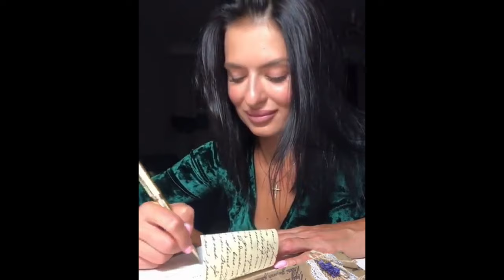Приём. Я пишу тебе I Автор текста Джио Россо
Творческое объединение «Black Velvet» — отбор и публикация видео стихов. Популяризация поэтов, исполнителей и поэтического искусств